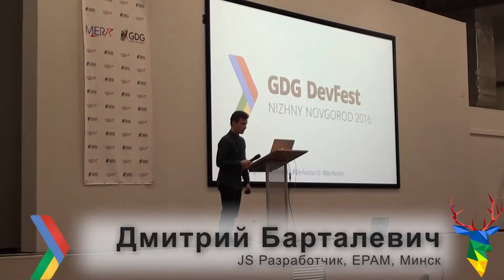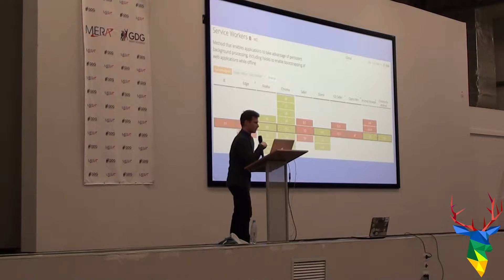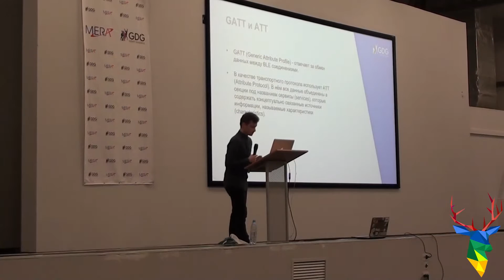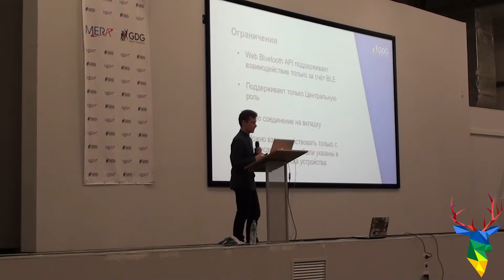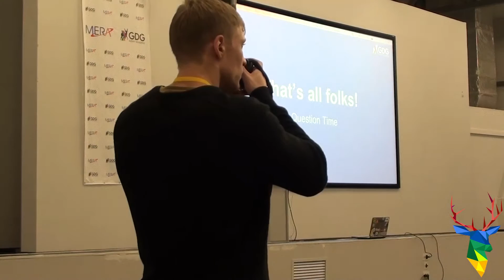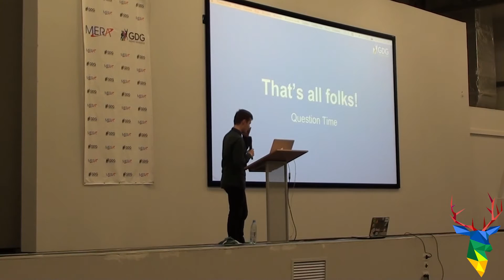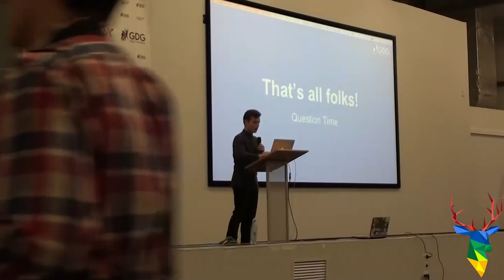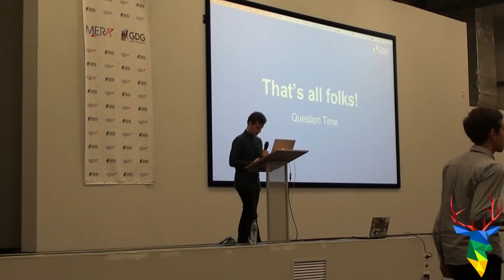GDG NN DevFest 2016. Дмитрий Барталевич. Веб вне веба!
Веб стремительно пытается выйти из онлайна, и у него даже получается. Мы поговорим о двух главных инструментах для этого дерзкого побега - Web Bluetooth API и PWA.